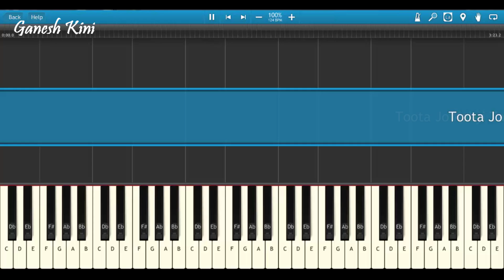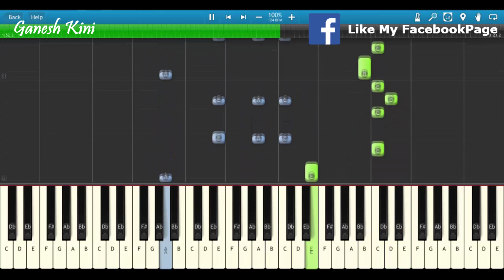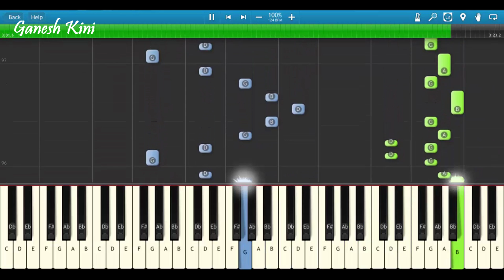Toota Jo Kabhi Tara Piano Cover|A Flying Jatt|Chords+Tutorial+Lesson+Notes|Atif Aslam|Tiger Shroff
In this video I have Demonstrated and Shown How To Play Toota Jo Kabhi Tara Melody,Notes,Chords,Arpeggios On Piano,Keyboard,Casio

Piano tutorial : How To Play Song Toota Jo Kabhi Tara  Singer Atif Aslam & Sumedha Karmahe from the Film A Flying Jatt

This is the most effective, step by step Easy Piano Tutorial

Sacle:A Minor

Tempo:124

This Video Tutorial Will Help You How To Play Toota Jo Kabhi Tara On Piano,Keyboard And Casio

Original Song Credits:
Song: Toota Jo Kabhi Tara
Singer: Atif Aslam & Sumedha Karmahe
Lyrics:  Priya Saraiya
Music Label: Zee Music Company

Keep learning

Follow on

Follow on

1.Sanam Re From The Film Sanam Re

2.Sab Tera From The Film Baaghi

3.Rehnuma From The Film Rocky Handsome

4.Main Rahoon Ya Na Rahoon From The Film Main Rahoon Ya Na Rahoo

5.Ijazat From The Film One Night Stand

6. Bol Do Na Zara From The Film Azhar

7. Le Chala From The Film One Night Stand

8. Soch Na Sake From The Film Airlift

9.Rootha Kyun From The Film 1920 London

10.Nindiya From The Film Sarbjit

11. Salamat From The Film Sarbjit